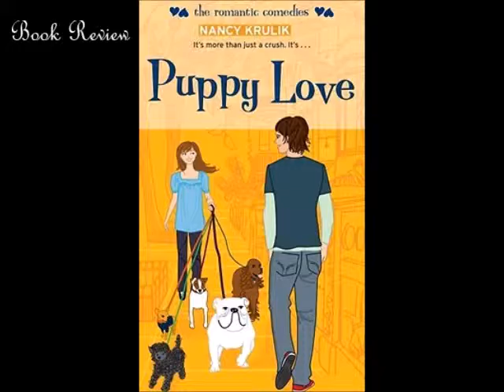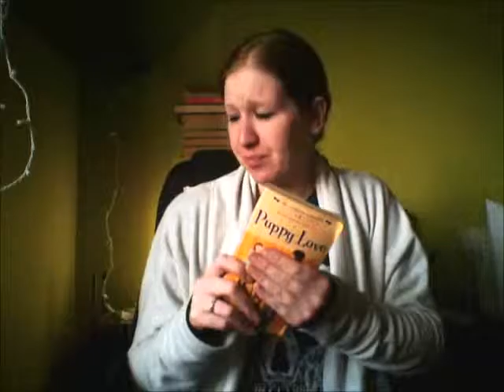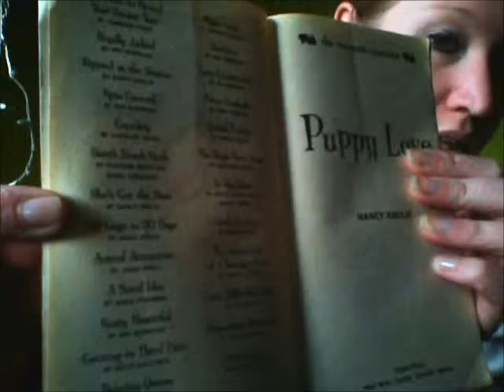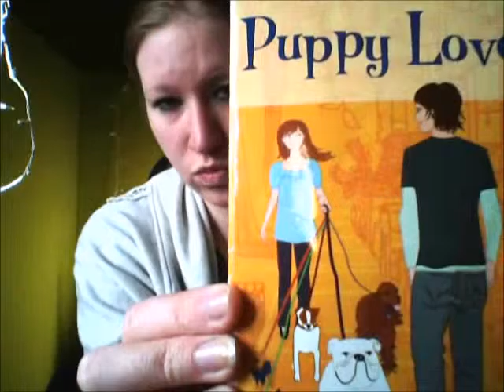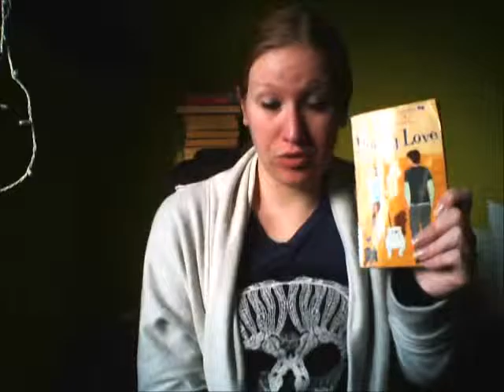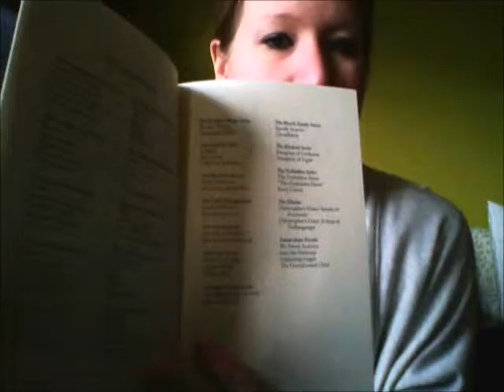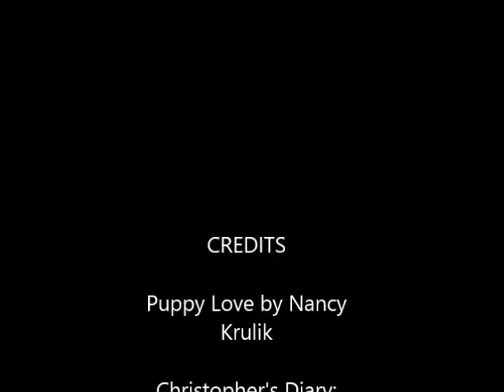Book Review - Puppy Love by Nancy Krulik - January 23, 2015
Puppy Love by Nancy Krulik

The Dollanganger Series: Christopher's Diary: Secrets of Foxworth by V.C Andrews